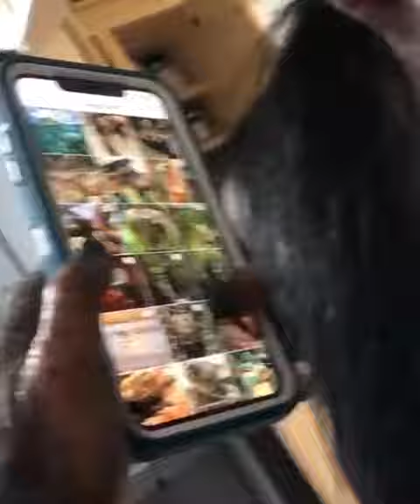คิงคอง